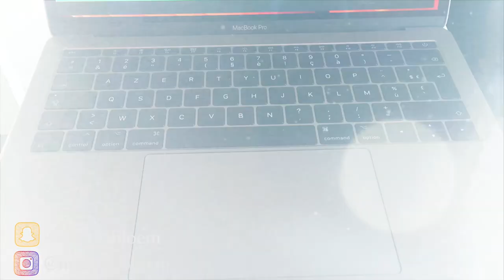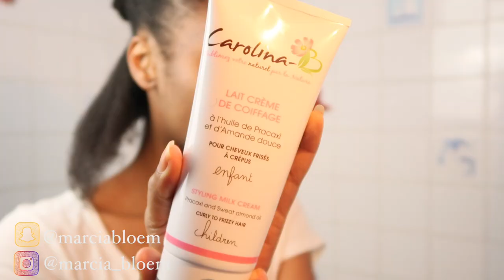Routine Hiver* Hyper NUTRITION | MarciaBloem💛🌺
Hey Voici les liens de la VIE !!!

★ POPULAIRES SUR MA CHAINE ★

★ ELLES T'INTERESSERONT ★

★ COIFFURES & SOINS PETITE FILLE  ★

💢 Messages importants :

- Les messages en privés sur la messagerie sont rarement lus, je ne reçois aucune notification qui me signale un message alors écrivez-moi plutôt par email.

- Certains produits sont reçus gratuitement et je partage avec vous mes expériences avec ces produits en toute liberté et sans aucune contrainte extérieur. Mes avis sont donc sincères :-))

- Love You !! Vous seule y donnez de valeur et ensemble nous pouvons faire de belles choses. J'aime lire vos commentaire alors allez y sans modératiooooon !

PLEINS DE BISOUXXX !

Marcia